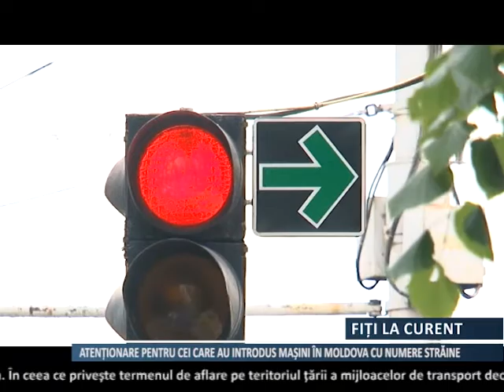Serviciul Vamal atenționează persoanele care au introdus în țară autovehicule cu numere străine.